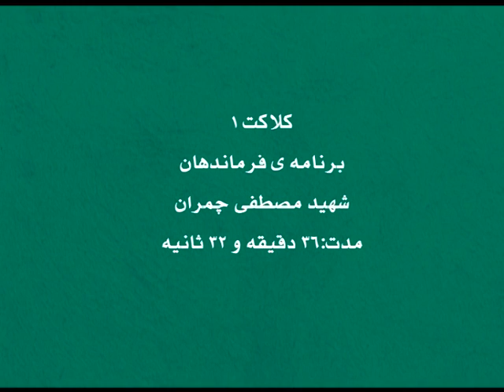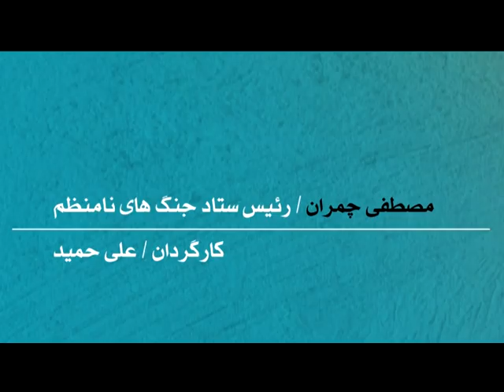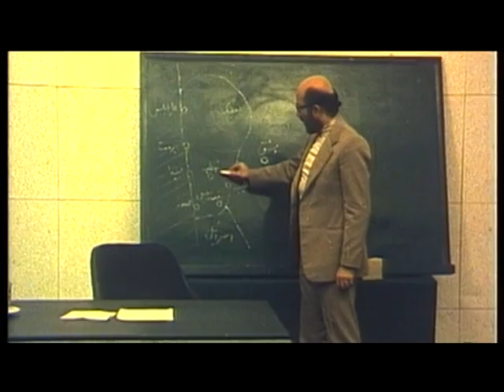Mostafa CHamran 1